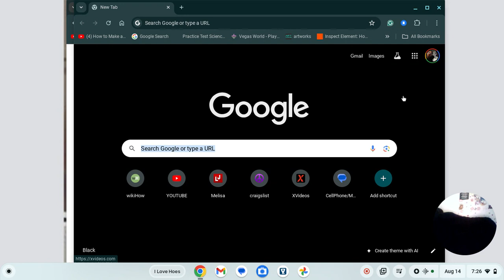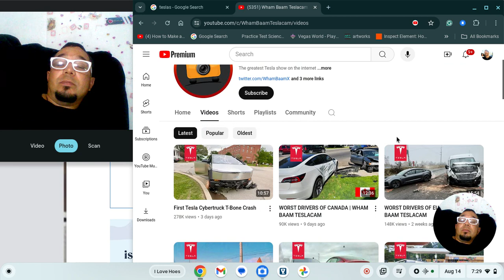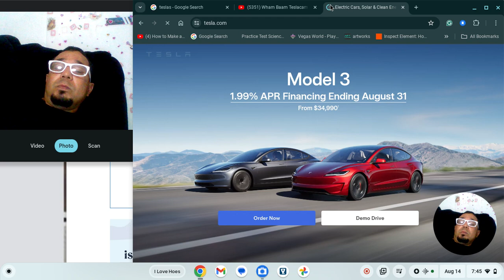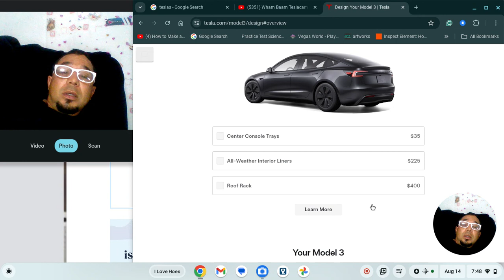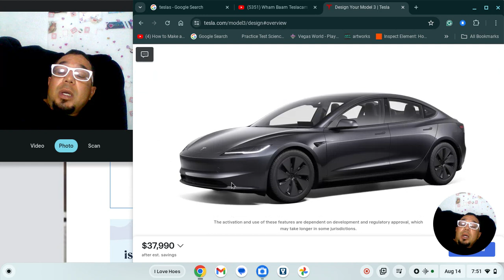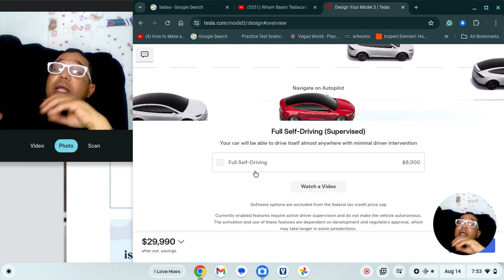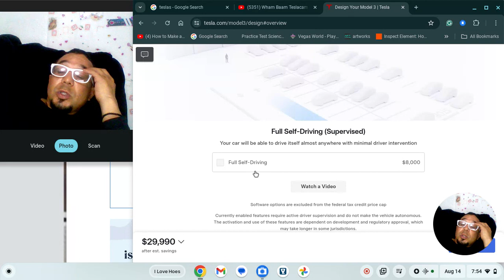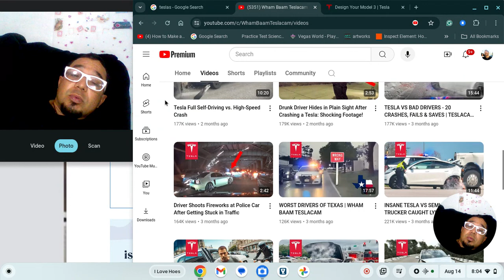Self Driving A.i. Technology Future Upcoming Updates (August 14, 2024)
Under the Drivers Handbook in California it states clearly that vehicles are to stop at least 1 vehicle spacing behind another, if the self driving vehicles were to take this logic into consideration it will provide these smart cars on autopilot ample time to jet out of danger if there is reason to especially with the power behind these vehicles being able to go from 0 to 65 miles per hour in less then 3 seconds.

Video Information:
Screen recording 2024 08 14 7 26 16 AM